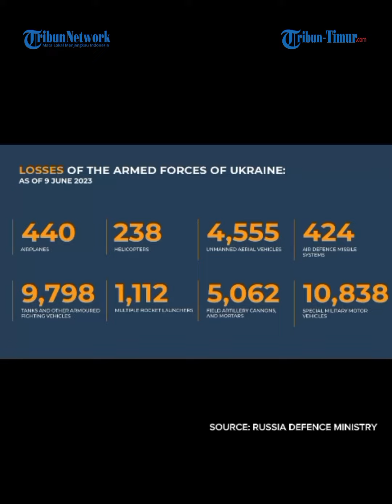🔴 Serangan Balik Gagal, Ukraina Kehilangan 35 tank, 11 infanteri, 19 kendaraan tempur lapis baja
TRIBUN-TIMUR.COM - Angkatan Bersenjata Ukraina melanjutkan upaya mereka untuk melancarkan operasi ofensif serangan balik ke arah Donetsk Selatan dan Zaporozye selama 24 jam terakhir.

Di wilayah Vremievsky yang menonjol, unit-unit Kelompok Pasukan Vostok memukul mundur empat serangan musuh yang dilancarkan oleh hingga dua kelompok taktis batalion yang diperkuat dengan tank di wilayah Levadnoye (wilayah Zaporozhye), Novoselka, Storozhevoye, dan Neskuchnoye (Republik Rakyat Donetsk ).

Di arah Zaporozhye, dua serangan pasukan Ukraina di wilayah Novodanilovka dan Malaya Tokmachka (wilayah Zaporozhye) berhasil dipukul mundur oleh tindakan tegas dan kompeten pasukan Rusia, serangan udara dan tembakan artileri pada siang hari, kata Juru Bicara Kementerian Pertahanan Federasi Rusia Igor Konashenkov .

Selain itu, dua kelompok tenaga kerja dan perangkat keras dari Brigadei Mekanik AFU ke-47 dihantam penyembur api di selatan Orekhov (wilayah Zaporozhye).

Total kerugian AFU di arah ini berjumlah 680 tentara Ukraina, 35 tank, 11 kendaraan tempur infanteri, 19 kendaraan tempur lapis baja, enam kendaraan bermotor, termasuk tiga HMMWV, serta self-propelled Caesar buatan Prancis.(*)